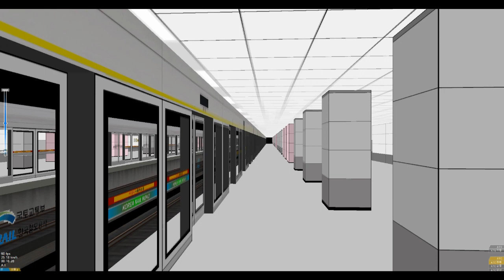코레일 분당선 운행종료 열차 수원역 진입/발차 영상.